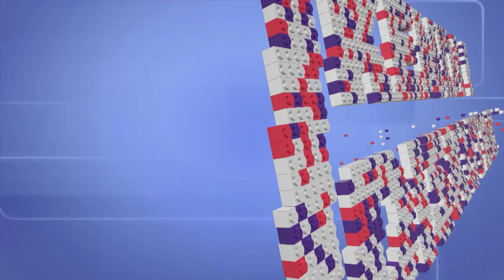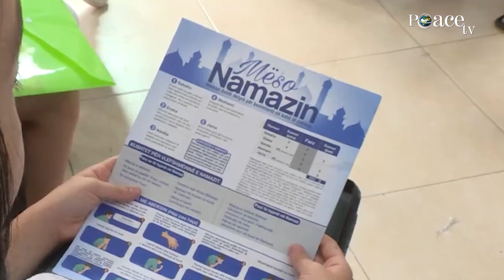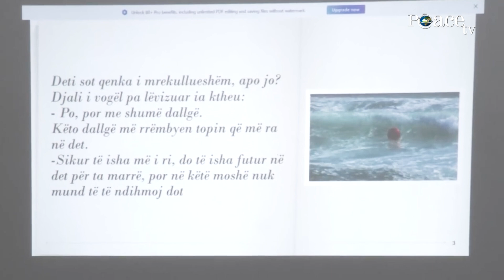Këndi i diskutimit | 242. Kurset verore të mësim-besimit - Veton Bunjaku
Emisioni "Këndi i diskutimit" me Bujar Ismën, çdo të Enjte ora 20:30